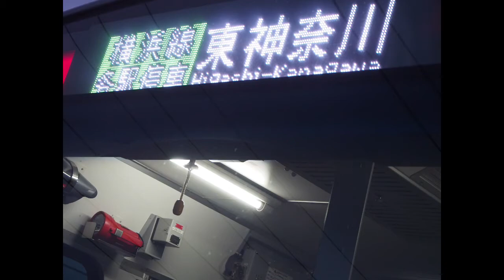町田の夜明け（晩秋）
紅葉の時期、東京都町田駅付近の夜明けと横浜線の発車風景。